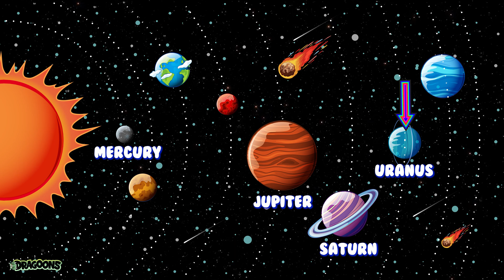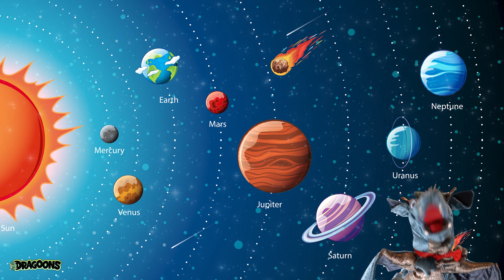The Outer Space Song! A fun, educational song about our solar system. Sing-a-long!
Join the Dragoons as they discover the wonders of outer space! This song focuses on our solar system and helps kids learn more about the planets within it.